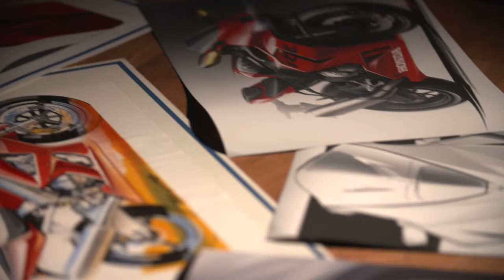LA FIREBLADE ORIGINAL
La Fireblade original, obra del piloto de carreras e ingeniero Baba San, era una motocicleta impresionante de 125 bhp y pesaba tan solo 185 kg. Era una revolución. Ahora, ha evolucionado hasta convertirse en una poderosa máquina de 214,6 bhp que alcanza las 14 500 rpm. Ahora, ¡mídete el pulso!